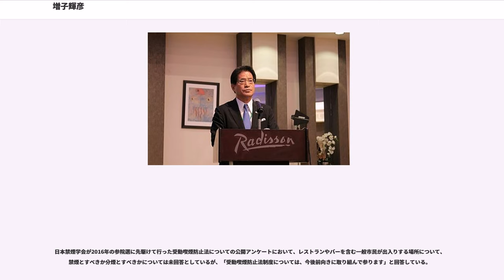増子輝彦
増子 輝彦（ましこ てるひこ、1947年10月8日 ‐ ）は、日本の政治家。国民民主党所属の参議院議員（3期）。国民民主党幹事長代行。

参議院東日本大震災復興特別委員長、経済産業副大臣、裁判官弾劾裁判所裁判長、衆議院議員（3期）、福島県議会議員（1期）、参議院経済産業委員長、民進党幹事長（第4代）、ユナイテッド・パワー株式会社監査役を歴任した。

福島県郡山市生まれ。福島県立安積高等学校、早稲田大学商学部卒業。早稲田大学在学中はスキー同好会に所属。

大学卒業後、石原幹市郎参議院議員の秘書を経て、1983年に福島県議会議員に初当選した。1986年、福島県議会議員を任期途中で辞職し、第38回衆議院議員総選挙で旧福島1区（定数4）から無所属で出馬したが、得票数6位で落選。なお、かつて仕えた石原幹市郎の長男である石原健太郎も新自由クラブ公認で出馬し、7位で落選している。

1990年、第39回衆議院議員総選挙に再び旧福島1区から無所属で出馬し、得票数トップで初当選した。選挙後、自由民主党に追加公認される。1993年の第40回衆議院議員総選挙には自民党公認で旧福島1区から出馬し、金子徳之介、根本匠に次ぐ3位で再選。1994年、自民党を離党。元農林水産大臣の鹿野道彦を党首に担ぎ新党みらいの結党に参加した後、新進党に合流。1996年の第41回衆議院議員総選挙には新進党公認で福島2区から出馬したが、自民党の根本匠に敗れ、落選。その後民主党に入党し、2000年の第42回衆議院議員総選挙には民主党公認で福島2区から出馬するも、再び根本に敗北し落選。2003年の第43回衆議院議員総選挙では根本に3度目の敗北を喫したが、重複立候補していた比例東北ブロックで復活し、7年ぶりに国政に復帰した。しかし2005年の第44回衆議院議員総選挙では、福島2区で根本に敗れ、比例復活も叶わず落選した。

2007年、民主党所属の佐藤雄平参議院議員が福島県知事選挙に出馬するため、参議院議員を辞職。佐藤の辞職に伴い実施された参議院福島県選挙区補欠選挙に民主党公認、国民新党推薦で出馬し、2年ぶりに国政に復帰した。2009年9月、鳩山由紀夫内閣で経済産業副大臣に任命され、菅内閣まで務める。2010年の第22回参議院議員通常選挙では、福島県選挙区（定数2）でトップ当選し再選されたが、得票数2位で当選した岩城光英（自由民主党）に2,682票差まで詰め寄られる辛勝であった。2011年9月より参議院東日本大震災復興特別委員長。2012年12月、海江田万里民主党代表の下で副代表（原発・復興特命担当）に起用されるが、2014年4月、原子力協定承認案の参議院本会議における採決で、賛成する民主党の方針に反して投票を棄権したため、副代表を解任された。

2015年の民主党代表選挙では長妻昭の推薦人に名を連ねるが、長妻は1回目の投票で最下位に終わった（当選者は岡田克也）。

2016年3月27日、民主党と維新の党が合流して結成された民進党に参加した。7月の第24回参議院議員通常選挙において、野党統一候補として定数1の福島県選挙区より立候補、現職法務大臣・岩城光英を下し当選した。2017年11月、民進党幹事長に就任。

2018年5月7日、民進党と希望の党が合流して結成された国民民主党に参加し、党幹事長代行に就任した。

2014年4月18日の参議院本会議で行われたトルコ、アラブ首長国連邦への原発輸出を可能にする原子力協定の承認案の採決で、賛成する党の方針に反して棄権した。同日、民主党参議院政策審議会長、東日本大震災復興特別委員会理事を解任され、同月22日には党副代表からも解任された。

2014年2月8日、福島第一原子力発電所事故に伴う除染で発生した廃棄物の最終処分場を、安倍晋三首相の地元である山口県に設置するよう求めた中間提言を党執行部に行ったが、党内から「稚拙だ」等の批判が相次いだため、党執行部が中間提言の見直しを決定した。

選択的夫婦別姓制度に「賛成」。　「一人一人の考えを尊重していく。夫婦別姓や同性婚は容認できる。」としている。

議員仲間と2時間程、予知夢による予知能力を持つと自称するブ...